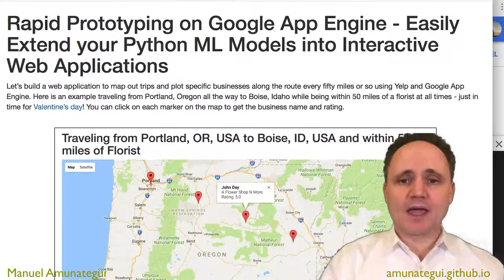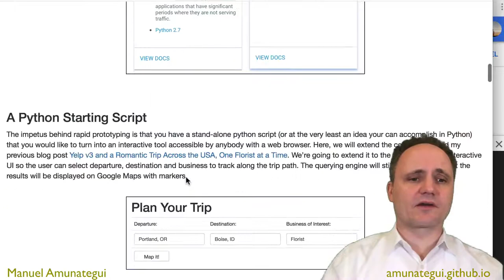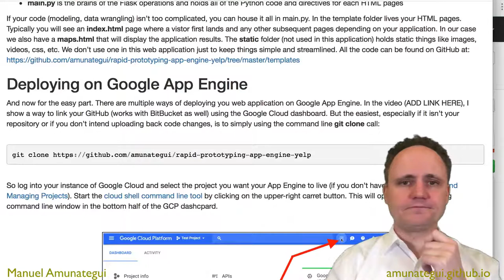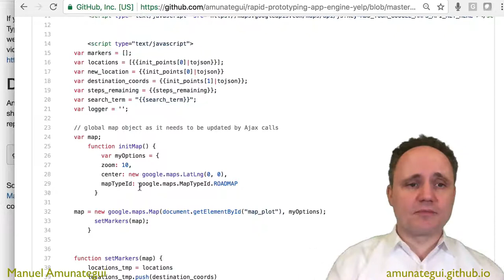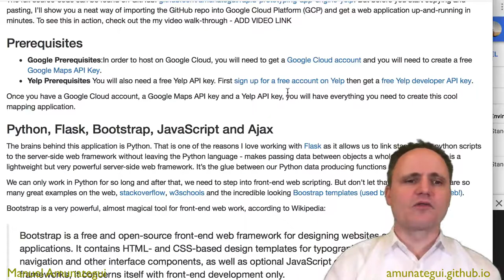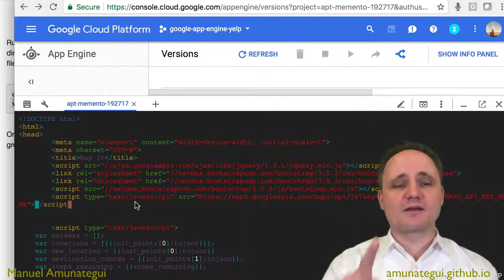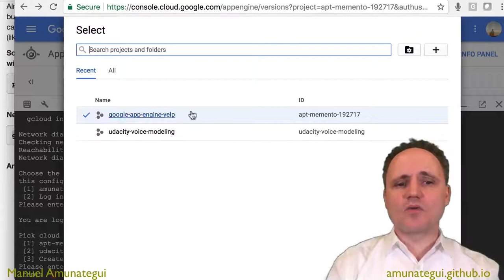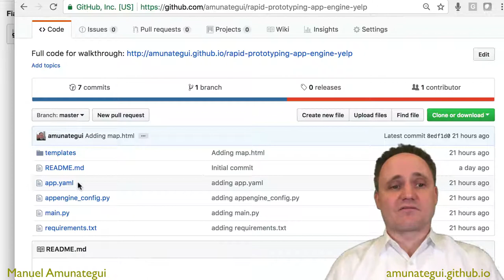Rapid Prototyping on Google App Engine - Build a Trip Planner with Google Maps and Yelp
Easily Extend your Python ML Models into Interactive Web Applications - Let's build a web application to map out trips and plot specific businesses along the route every fifty miles or so using Yelp and Google App Engine.

The Little Book of Fundamental Indicators: Hands-On Market Analysis with Python: Find Your Market Bearings with Python, Jupyter Notebooks, and Freely Available Data:

Monetizing Machine Learning: Quickly Turn Python ML Ideas into Web Applications on the Serverless Cloud:

Grow Your Web Brand, Visibility & Traffic Organically: 5 Years of amunategui.github.Io and the Lessons I Learned from Growing My Online Community from the Ground Up:

Fringe Tactics - Finding Motivation in Unusual Places: Alternative Ways of Coaxing Motivation Using Raw Inspiration, Fear, and In-Your-Face Logic

Create Income Streams with Online Classes: Design Classes That Generate Long-Term Revenue:

Defense Against The Dark Digital Attacks: How to Protect Your Identity and Workflow in 2019:

CATEGORY:WebApps

HASCODE:True